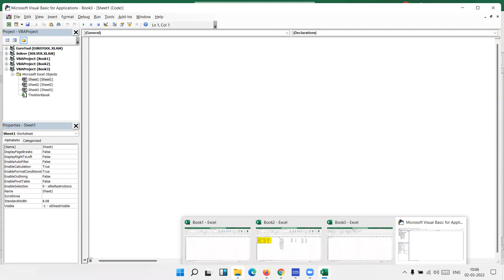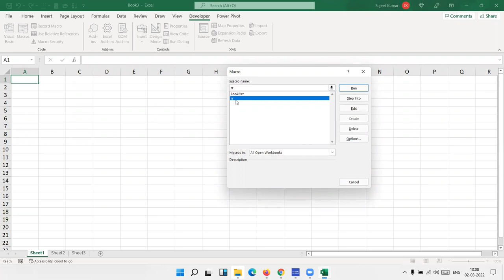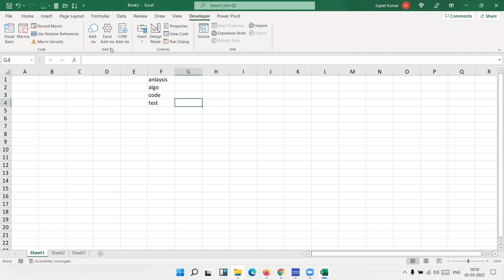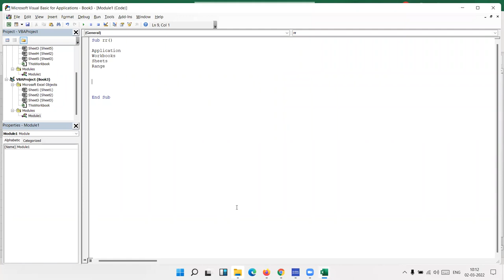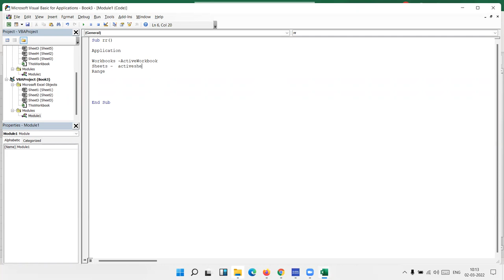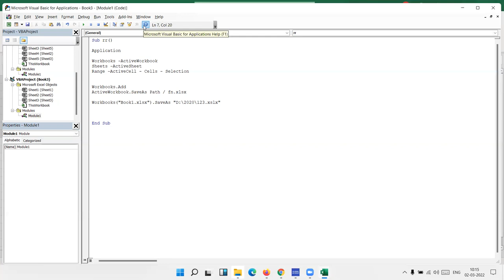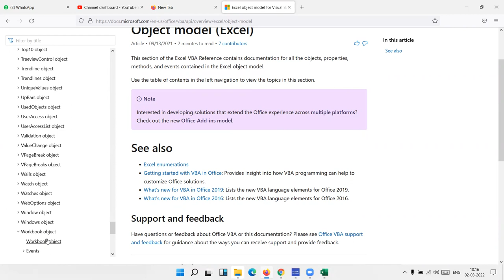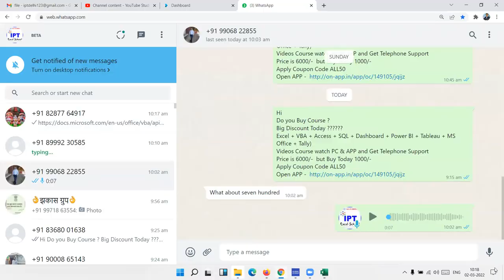VBA Macros Fundamental Live Class in Hindi